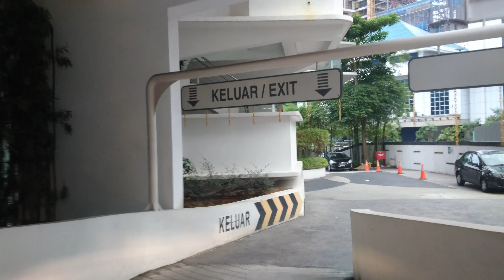Dashboard Camera 4K Sony Xperia Z5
Driving around KLCC